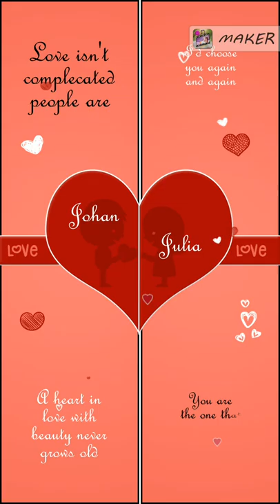Rahul Pandey photo video